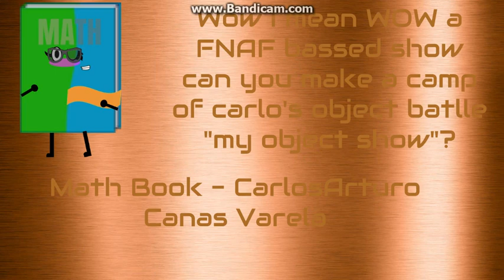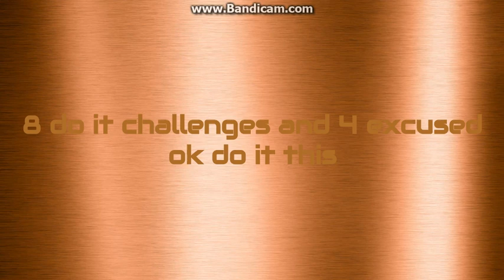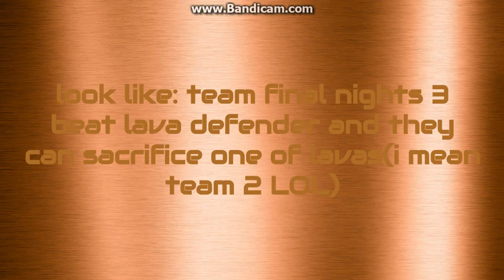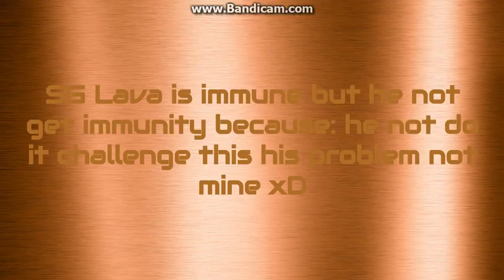Object Copper Arena Camp Ep.2b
Object Copper Arena Camp:
if you want debuts of this camp go to discord or you just type of youtube =/
Team Final Nights 3:
Reaper Spring Bonnie - Super Kuki
Fire pickaxe - BestJediMaster Gamer
Orange Liy - EviledIsNotDead
Silver Sword - Slimeblock912
Love Balls Photo - Rpgluvr13
RADAR - TheBigWhiteGun
Bonnie - GodlyGames56
Crystal Axe - userless
TV - The Potato Nub
Lava Defender:
SG Lava - MinusX14
Foxy - hmorales001
Black Cup - TNT rules est. 2006 Broomer FTW Barney sucks
Freddy - Patricia Rollins
Chica - Sahara Hernandez
Spring Bonnie - AsrielUTCube
Fredbear - NoldenKMaster
Math Book - CarlosArturo Canas Varela
Isabella - i'm garbo at mess
Eliminated/TLC:
20th: Art Photo - Bingo Bongo
19th: Clock - YouCalledMeSoWatchOut